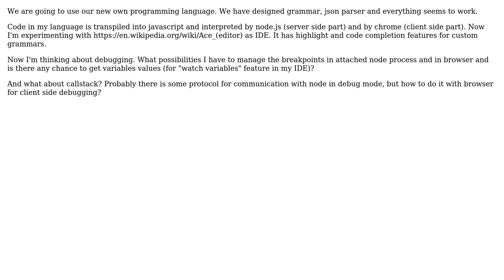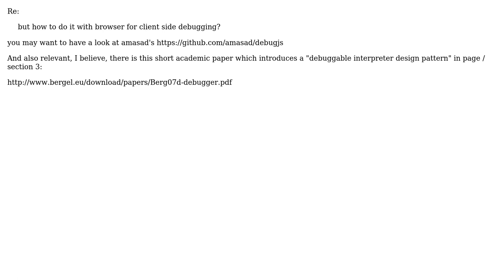Software Engineering: Create in-browser IDE for own grammar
With thanks & praise to God, and with thanks to the many people who have made this project possible! | Content (except music & images) licensed under CC BY-SA | Music | Images & others | With thanks to user YSharp user user2106769 user gnat and the Stack Exchange Network Trademarks are property of their respective owners. You are responsible for your own actions.